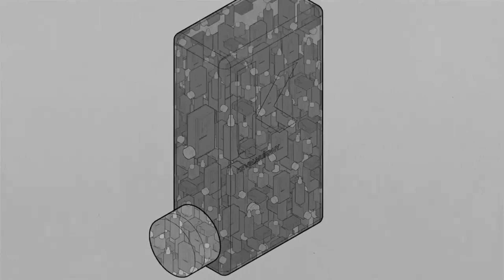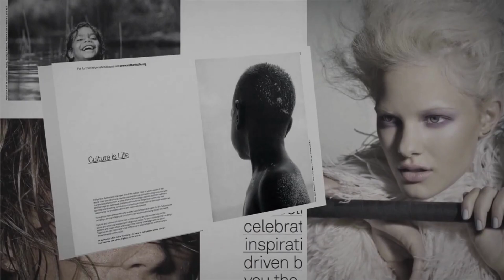Kevin Murphy Hair Care available at CosmeticWorld.ca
Discover the Essence of Kevin Murphy Hair Care - Naturally Beautiful Hair Solutions. Immerse yourself in the world of Kevin Murphy as we take you behind the scenes of this innovative brand. From its humble beginnings to becoming a game-changer in the hair industry, witness the vision of master stylist Kevin Murphy come to life. Experience the power of nature's finest ingredients, meticulously chosen to nourish and transform your hair.